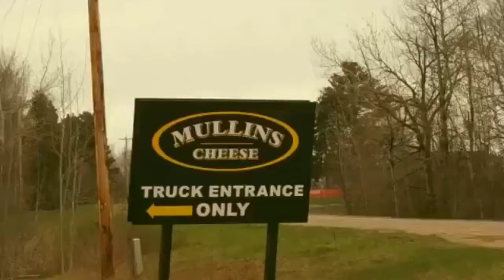Our travels before YouTube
Meet the Bannister's,
           A family of four that lives and travels the world in an RV full time. There is Kaiden, he is 3 years old, and then there is Bill(AKA Grampa), my wife Indiana and myself Keith. My wife and I grew up living the RV lifestyle. We are both college educated and dedicated people. My wife is from Argentina, she speaks Spanish, Portuguese, and English perfectly (or so she would say). She is incredibly smart and a humble person. I speak Spanish, Russian, Japanese and English very badly, and as my father would say, I probably have a few loose screws. My father (Grampa) is 70 years old and retired. We thank God for everyday we get to spend so close with him. Combined we make an elite traveling unit that is force to be reckoned with.

As a combined unit , we've been to all 50 states and 12 countries. When I say all 50 states, I don't. mean that we flew into Denver on our way to California. We have traveled and lived in some of the most beautiful towns across the world that most would not ever even think to go to.

I can tell you personally, I am a better person because of it. I have a much broader view of the world by not being held to one place and one way of thinking. This has been a huge benefit for me throughout my life.

Don't let anyone fool you, this life definitely has its ups and downs just like anything in life. But I can promise you this, your family will never be stronger than when they live and travel together.  You're going to fight like cats and dogs because you live in such close proximity. But you also love stronger than you ever have because you are closest to the ones that matter to you.

The best part is if there is any problems that you face, the whole family faces it as a unit. The one thing that I have learned from the army, is there is nothing more fearsome than a unit that loves cares about each other as a family, and when that comes to a real family living in an RV, you become "The Ultimate RV Family".

I hope you give it a try, and if it doesn't work out, please do not feel bad. This life is not meant for everyone. It can be intensive at times. But just trying it will make you a better person. It has for me